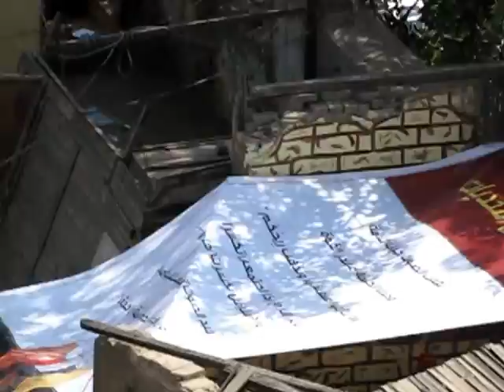Tahrir Overview 14.50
Banners are used to make some shade - not much happening in the square.